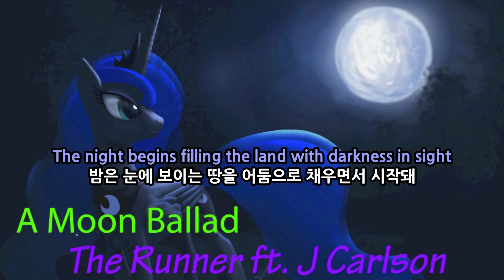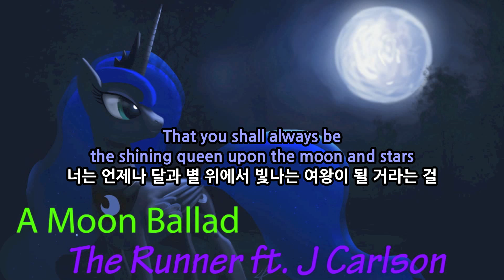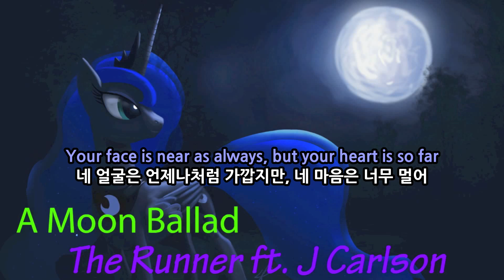[Kor Sub] The Runner - A Moon Ballad (ft. J. Carlson)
Brony song with Korean sub.
브로니 노래 한국어 자막
Like the original video please.
원본 동영상에 좋아요를 해주세요.
제목(Title):
The Runner - A Moon Ballad (ft. J. Carlson)
가사 번역: 치킨뜯는대시★
가사:
자막 제작: 안개먹은곰★